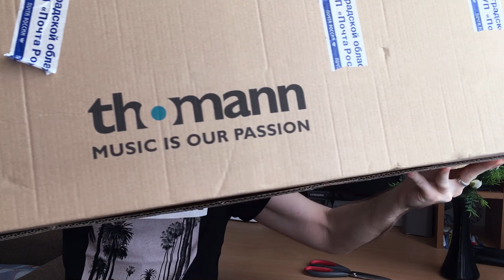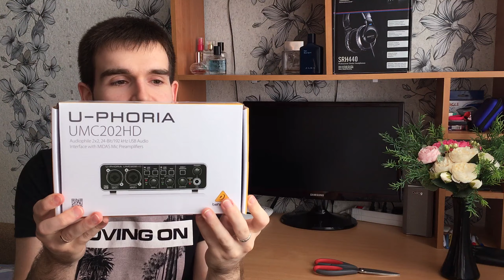Thomann | 📦 Посылка из Германии 🎤 Набор Вокалиста / 📦 Parcel from Germany 🎤 Vocalist Set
Мой первый заказ музыкального оборудования из магазина Thomann. Распаковка посылки из Германии / My first order of musical equipment from the Thomann store. Unboxing a parcel from Germany

00:00 - Вступление / Introduction
01:00 - Посылка из Thomann / Parcel from Thomann
01:34 - Микрофонная стойка / Microphone stand
03:27 - Микрофонный кабель / Microphone cable
04:28 - Поп-фильтр / Pop filter
05:12 - Аудиоинтерфейс / Audio interface
08:32 - Микрофон / Microphone
12:39 - Итоги / Outcome

🎶 Музыкальное оборудование в этом видео / Musical equipment in this video 🎶

Можно приобрести в комплекте, как я / Can be purchased bundled like me 🔊